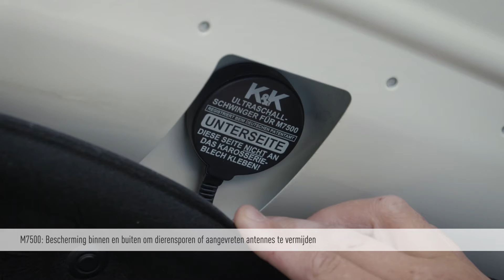Marterverjaging - M7500: Bescherming binnen en buiten - K&K Marderabwehr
Ter bescherming van de buitenkant van het voertuig en om te voorkomen dat er dierensporen ontstaan of antennes worden aangevreten, kan de M7500 worden gebruikt om de carrosserie van de auto in een klankkast te veranderen. Het ultrageluid wordt dan trilling rechtstreeks op het plaatmetaal overgebracht en straalt uit naar binnen én naar buiten in de directe omgeving. Met het testapparaat 14M, dat als accessoire verkrijgbaar is, kan het onhoorbare ultrageluid zichtbaar worden gemaakt.